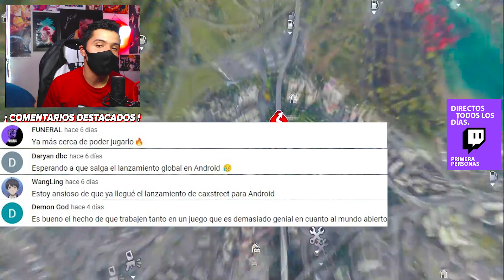CarX Street DISPOSITIVO No COMPATIBLE RECOMENDAMOS Usa WIFI PANTALLA NEGRO Error SOLUCION DEFINITIVA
CarX Street DISPOSITIVO No COMPATIBLE RECOMENDAMOS Usar WIFI PANTALLA NEGRO Error SOLUCION DEFINITIVA

CARX STREET PLAY STORE (SEGUIR GUIA DEL VIDEO PARA EVITAR ERRORES)